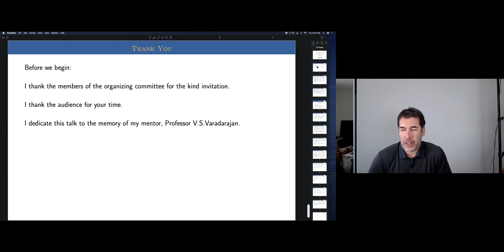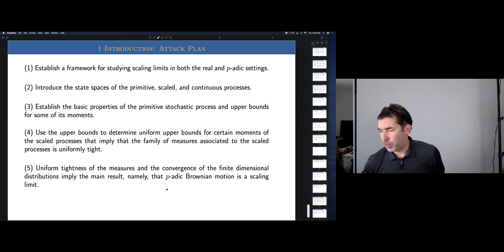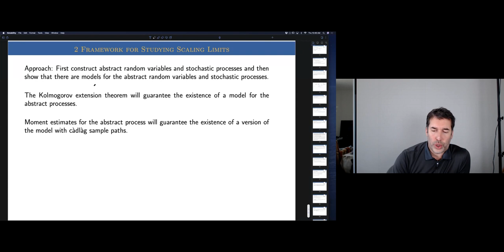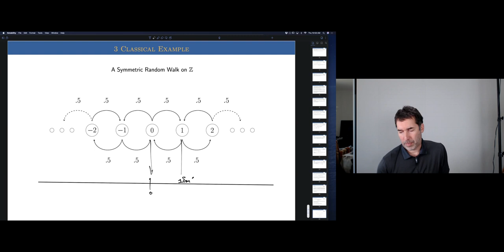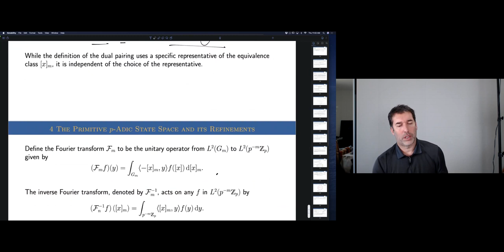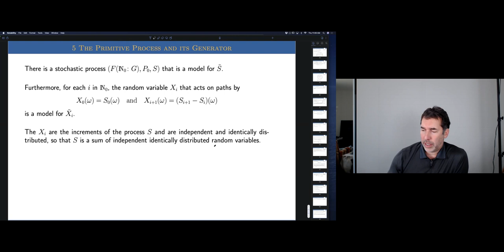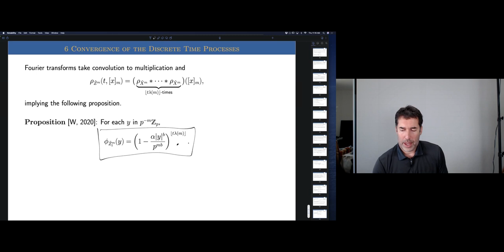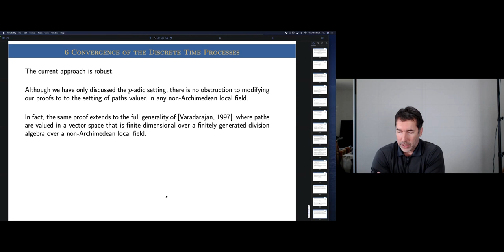Brownian Motion in a Local Field Is a Scaling Limit_ David Weisbart